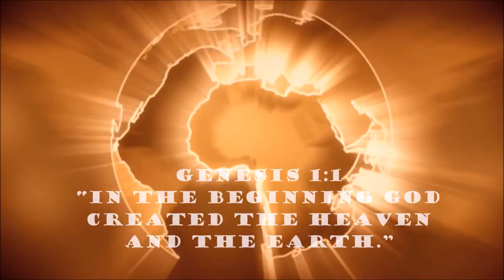Verse about the beginning - Genesis 1:1 free video download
365 DAYS OF DAILY DEVOTIONS Verse about the beginning - Genesis 1:1
Genesis 1:1 In the beginning God

2.
3.